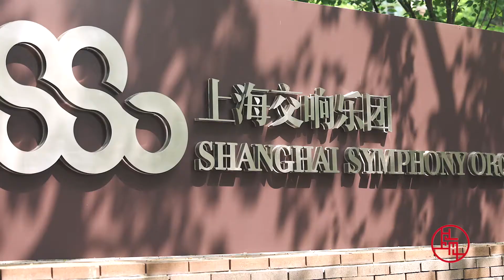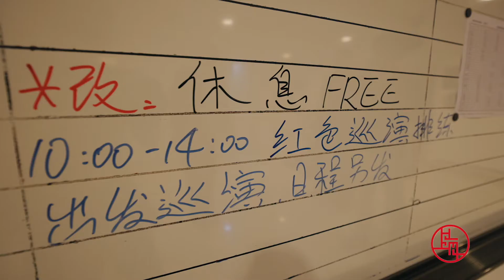Filippov alexander: Shanghai Always Attracts Many Orchestras to Come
Filippov alexander, who works for Shanghai Symphony Orchestra about 22 years, witnessed great changes of its Concert Hall during this period.